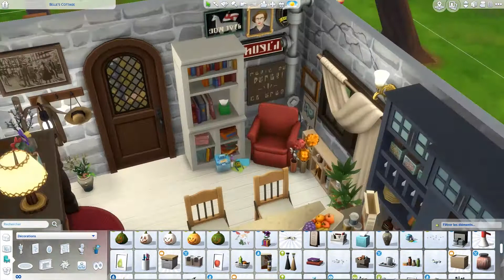SIMS 4 COTTAGE TINY HOUSE 🍁 Speed Build + Download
Sims 4 cottage tiny house speed build and download.
Building a cottage tiny house in The Sims 4. Hope you like  it :)

♦ NO CC :-)

ID Origin: Laznye

♦ Credits:
- Playing On A Single String - Johan Glossner
- Lower Down The Bridge - Tommy Ljungberg
- Every Now Every Then - Johannes Hager
- Bring It On - Johan Glossner
- Balloon - Tommy Ljungberg